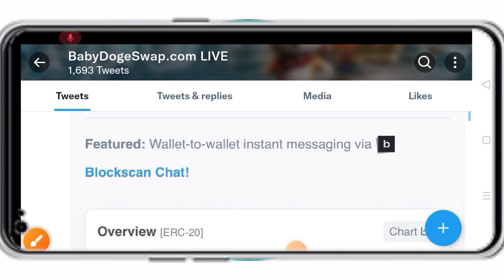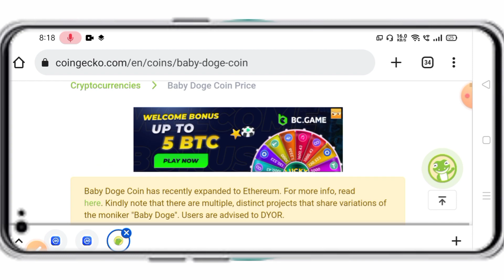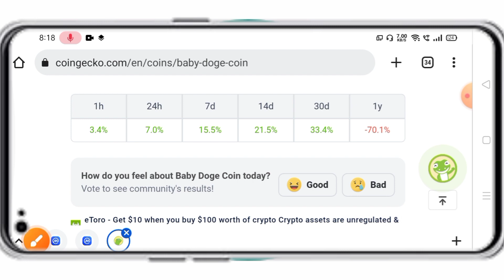Babydoge coin news today🤑baby doge partnership Started | Baby dogecoin price prediction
Your Quaeries. update news
Baby dogecoin
Baby dogecoin

Vistt Our Website.